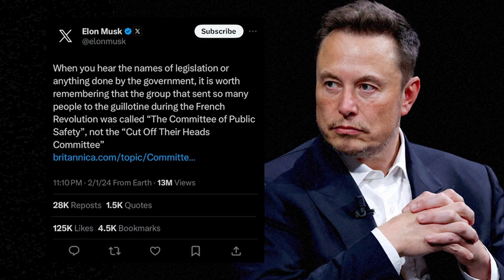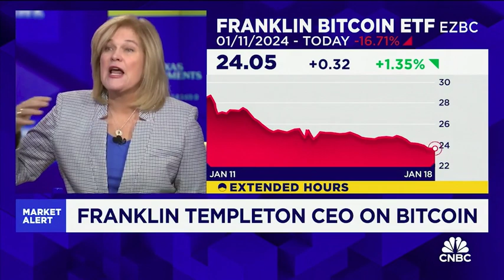The Land of the Free? Examining Asset Seizure: Donald Trump, Elon Musk, and the Impact on Bitcoin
In a country that prides itself on freedom and the protection of individual rights, the idea of the government unjustly confiscating assets seems implausible. However, recent events involving prominent figures like Donald Trump and Elon Musk, as well as discussions about the role of Bitcoin, have brought this concern to the forefront. This blog post aims to delve into the details of these cases, the implications of potential asset confiscation, and the role of Bitcoin as a safeguard against such threats.

The Erosion of Unalienable Rights
The founding fathers envisioned a nation where citizens were guaranteed certain unalienable rights, including life, liberty, and the pursuit of happiness. The US was designed to have limited government control, allowing individuals to own property privately, without fear of government seizure. The balance of powers, with checks and balances, was put in place to prevent any one branch of government from having unchecked authority. However, recent events have raised concerns about the erosion of these fundamental principles, leading to comparisons with third world countries or banana republics.

Donald Trump's Legal Battles
The legal battles faced by Donald Trump have brought the issue of asset confiscation to the forefront. The discussion surrounding the New York adult Survivors act, which allowed civil complaints with a low threshold of evidence, has raised questions about the fairness of the legal system. The significant damages and penalties imposed in cases like the E. Jean Carroll lawsuit highlight the potential consequences of such legal actions, as well as the political motivations behind them.

The Case of Asset Confiscation: Trump and Musk
The cases involving Donald Trump and Elon Musk have raised concerns about politically motivated efforts to confiscate assets. From the New York fraud case targeting Trump's real estate empire to the legal battles faced by Musk, the underlying question of whether these actions represent a systematic erosion of individual rights and property ownership is gaining attention. The concerns regarding the partiality and objectivity of the legal system and the potential implications on the broader populace are crucial aspects to consider in such cases.

The Role of Bitcoin in Asset Protection
As concerns regarding potential asset confiscation grow, discussions about the role of Bitcoin as a safeguard against government intervention have gained momentum. The CEO of Franklin Templeton highlighted instances where individuals have turned to Bitcoin to protect their assets from confiscation in their respective countries, signaling a shift in perspective about the utility of cryptocurrencies. The fears associated with the implementation of a central bank digital currency (CBDC) further underscore the appeal of Bitcoin as a form of insurance or a safety component against government overreach.

Considering Asset Protection Measures
Given the current socio-political landscape, the potential threat of asset confiscation has become a genuine concern for individuals with substantial holdings. Exploring asset protection measures, including diversification into Bitcoin and other alternative assets, can serve as a proactive strategy to mitigate the risks associated with government overreach. Embracing a balanced approach that includes thoughtful allocation to assets that provide insulation against confiscation and political influence could offer a level of security in an environment where individual rights and property ownership face mounting challenges.

As the debate continues, the role of Bitcoin and other alternative assets in providing a measure of security against potential asset confiscation calls for careful consideration and informed decision-making. In a society built on principles of freedom and autonomy, safeguarding individual rights and property ownership remains essential, making it imperative to adapt to the changing landscape by exploring viable asset protection strategies.

00:00 Introduction to the episode and the significance of individual rights
09:22 Discussion of the lawsuits and settlements involving Donald Trump
12:09 Examination of the unusual behavior surrounding the E. Jean Carroll case
17:55 Analysis of the politically motivated nature of the legal proceedings
20:57 Insightful interview clip with the CEO of Franklin Templeton on the use of Bitcoin
23:53 Exploration of the benefits of owning Bitcoin in safeguarding assets
27:48 Closing thoughts and reflections on the changing world order